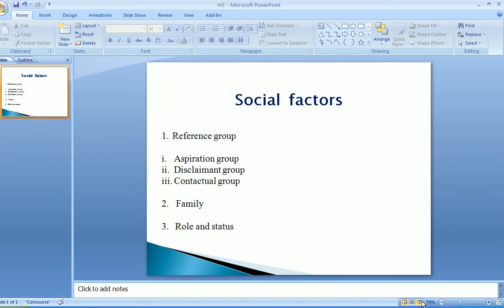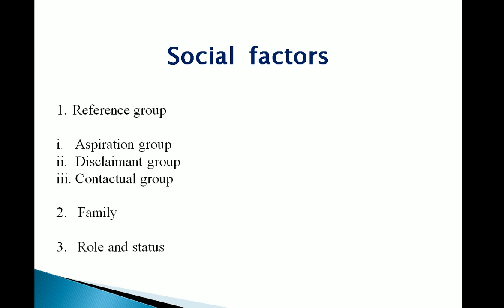Marketing Management in hindi urdu - sociological factors lecture 13